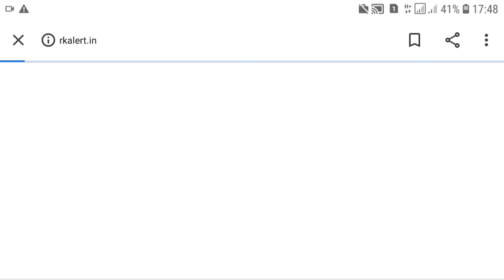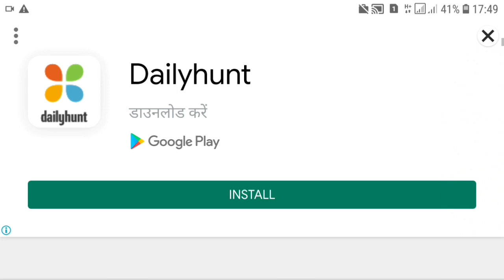Reet Exam latest news Today//Reet 2021 news Today // Reet news Today // Reet exam //Reet Update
Top 5 government jobs, PWD, Primary teacher, Sachivalay, Post office, Anganwad, DRDO, NTPC Reet Exam latest news Today//Reet 2021 news Today // Reet news Today // Reet exam //Reet Update